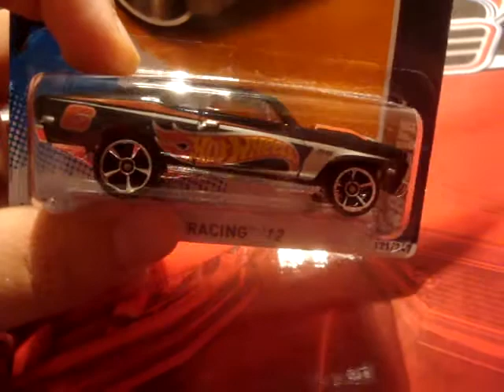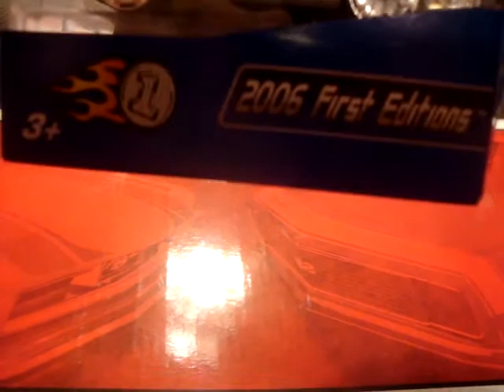More Hot Wheels Error findage for the Hoard